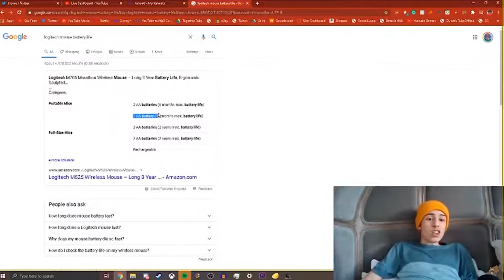a heated debate over a computer mouse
new video essay coming soon

stay subbed please